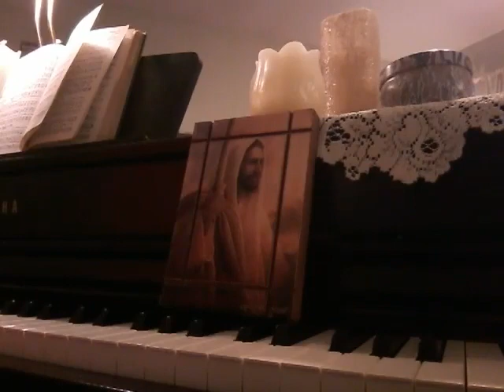Savior, More than Life to Me piano Marlys McFall 11 25 22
1 Savior, more than life to me,
I am clinging, clinging close to Thee;
Let Thy precious blood applied,
Keep me ever, ever near Thy side.
Refrain:
Ev'ry day, ev'ry hour
Let me feel thy cleansing pow'r;
May Thy tender love to me
Bind me closer, closer, Lord, to Thee.
2 Through this changing world below,
Lead me gently, gently as I go;
Trusting Thee, I cannot stray,
I can never, never lose my way. [Refrain]
3 Let me love Thee more and more,
Till this fleeting, fleeting life is o'er;
Till my soul is lost in love,
In a brighter, brighter world above. [Refrain]